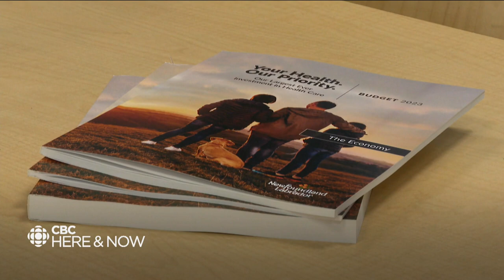A one-on-one with Newfoundland and Labrador's finance minister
Siobhan Coady talks about the 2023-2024 budget